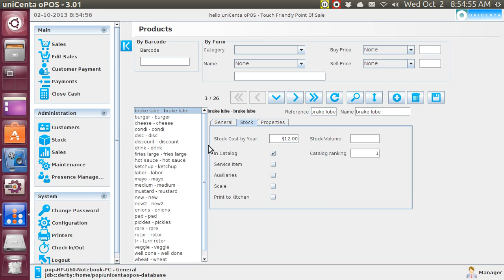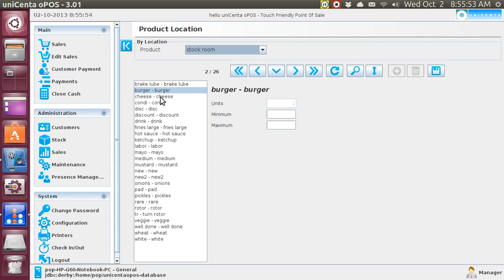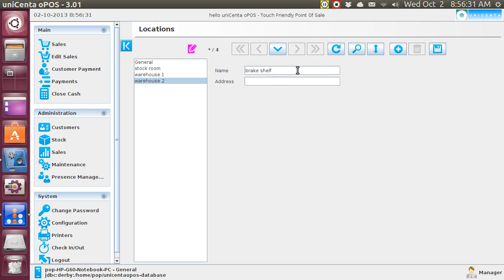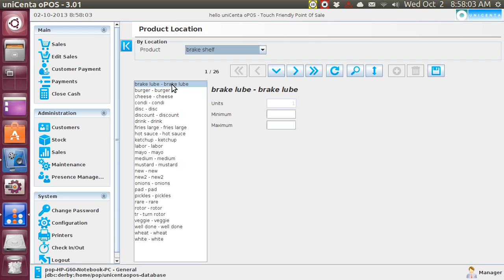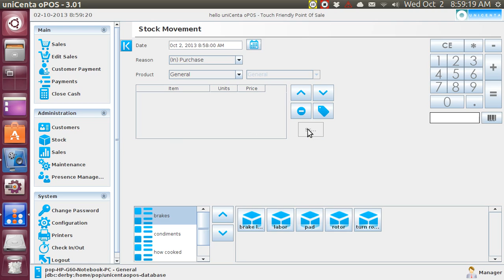unicenta POS (22) stock locations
Unicenta comes with a single stock location called "general".  You can create additional locations.  Additional locations can be created in the Maintenance screen.  After you have made an additional location you can move stock into it using the Stock, Movement screen.  After you have moved the stock you can see how many of each item is in each location using the Stock, Stock Location screen.  The Stock Movement screen allows the use of a Mobile Device to transfer stock, but this video tutorial does not go into that technique.